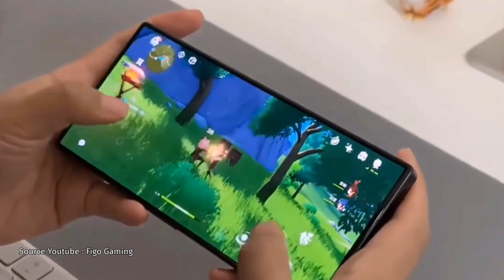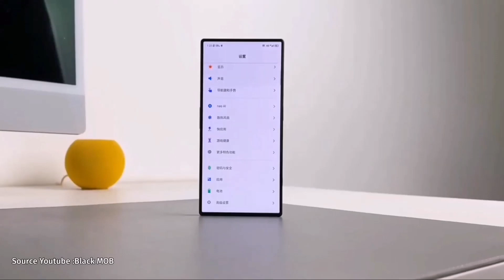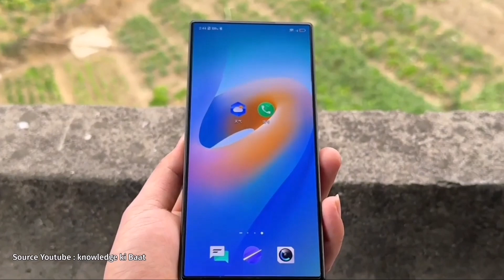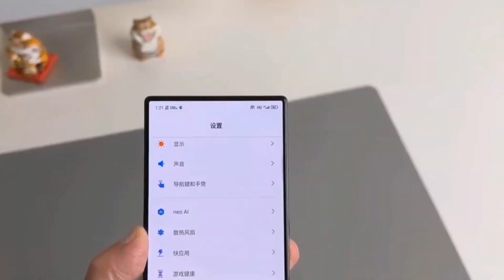Red Magic 8 Pro❗Resmi Rilis ¦ Ini Baru Keren, Kamera Dalam Layar, Bezzel TIPIS Simetris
Bulan lalu, Nubia telah meluncurkan Red Magic 8 Pro series yang terdiri dari varian Pro dan Pro+ di pasar China. Dan, Kini merek tersebut telah meluncurkan smartphone Red Magic 8 Pro di pasar global.